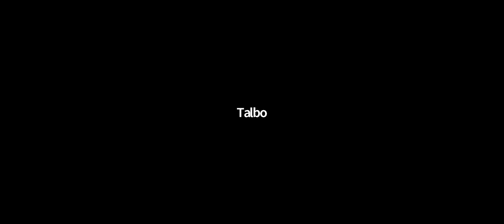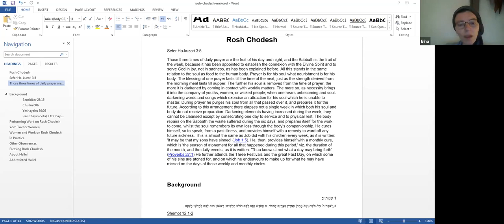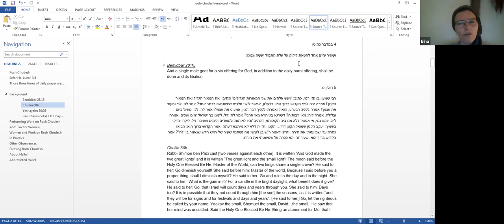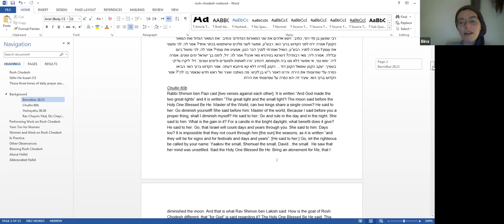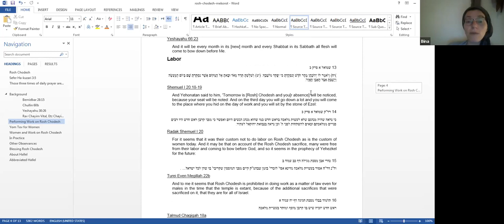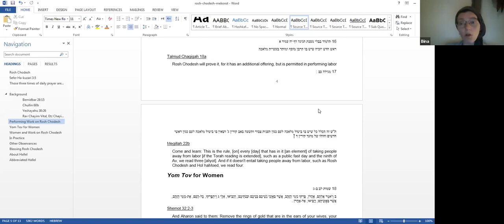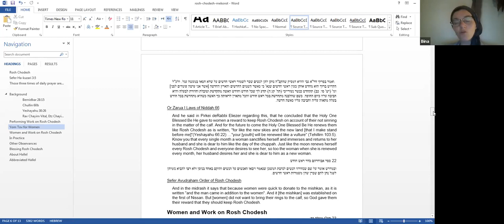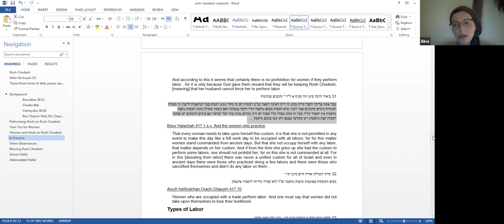Rosh Chodesh: Holiday in Disguise || Laurie Novick